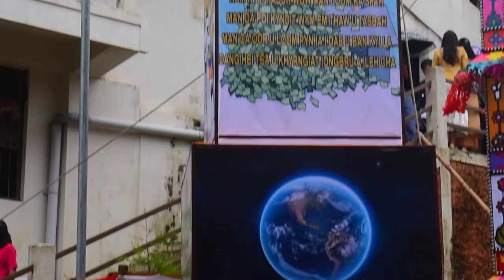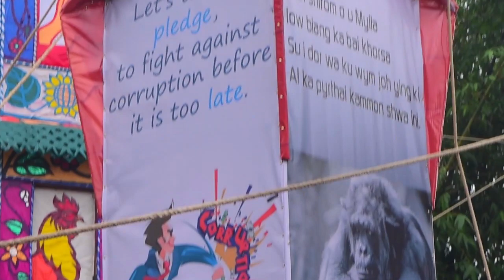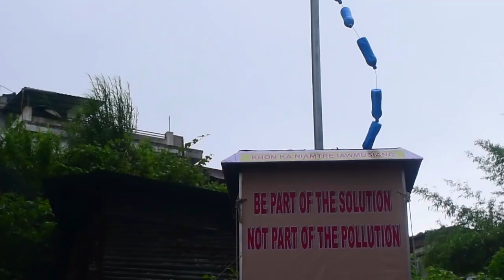Behdieñkhlam Jowai 2024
Behdienkhlam is made up of the following three words: ‘Beh’ meaning ‘to get rid of,’ ‘Dien’ meaning ‘wood or log,’ and ‘Khlam’ meaning ‘plague.’ Taken together, the word means ‘to get rid of the plague.’ It’s primarily held before the rainy season, at the end of the sowing season.